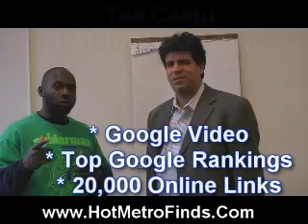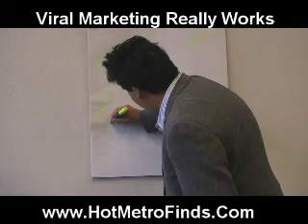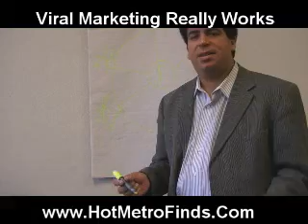Detroit Goes Viral !!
Ted Cantu and Mike Love at Hot Metro Finds shows you how to make money online with viral marketing.